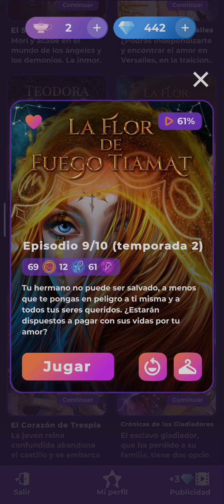La flor de fuego de tiamat. T2 E9. Primera parte. Español. Romance Club.